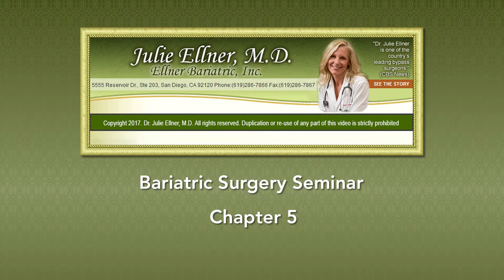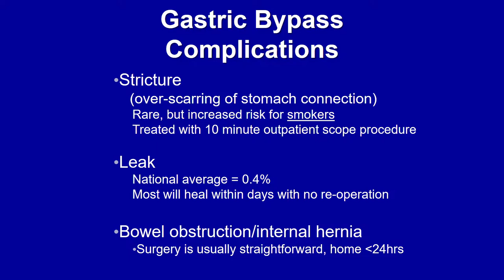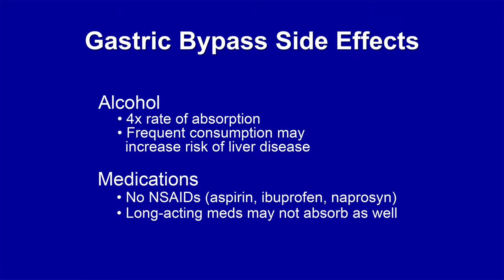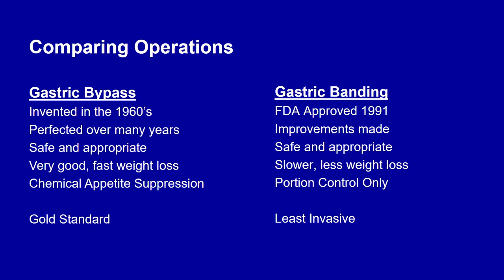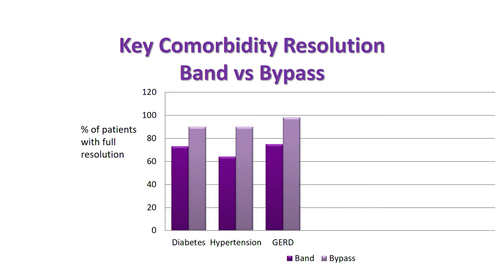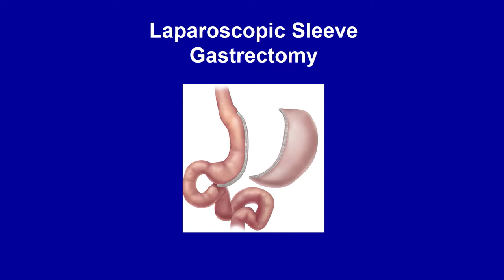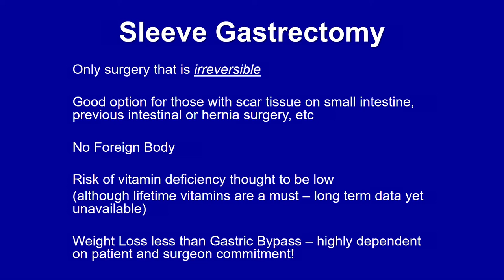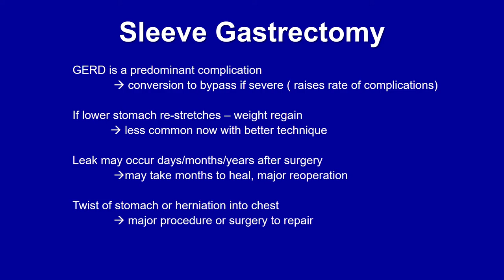Weight Loss Surgery Chapter 5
Dr. Ellner's Lecture About Gastric Bypass, Sleeve Gastrectomy, Lap Band Weight Loss Surgeries